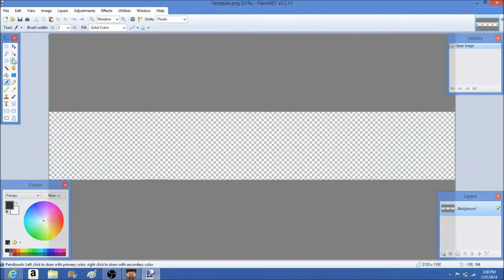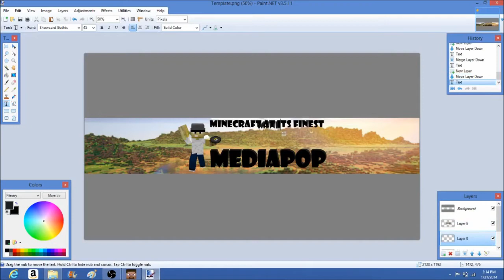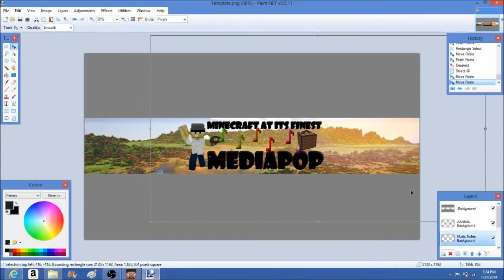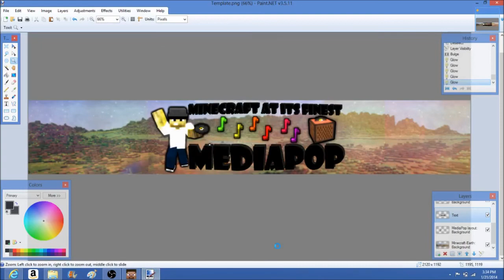Speed Art #2 - MediaPop's Banner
Hey peeps!  Another speed art but this time I will be making it for MediaPop.  MediaPop is a relatively new youtuber who has tons of potential, so I DEFINATLY recommend to all you peeps, that you subscribe to him and stay active on both of our channels.